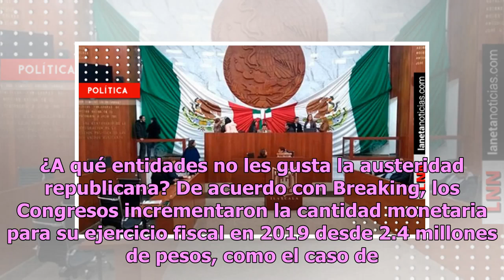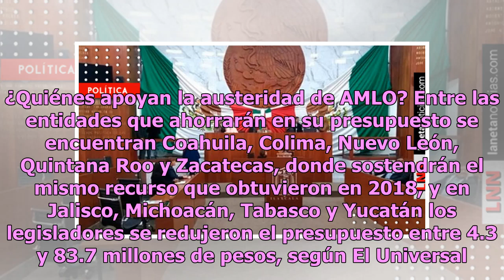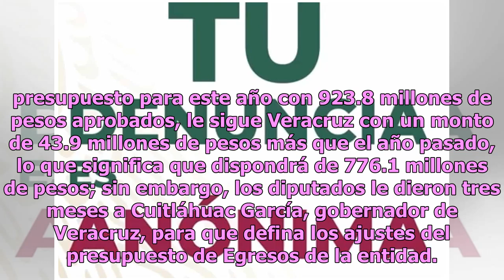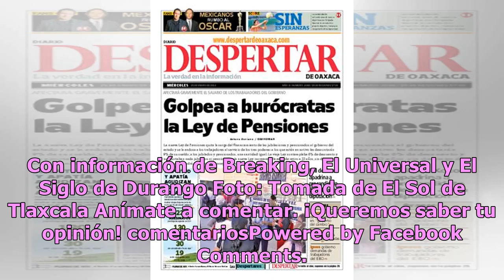¿Y la austeridad? Algunos Congresos locales la ignoran y siguen en la gastadera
Aunque el presidente de México, Andrés Manuel López Obrador, ha promovido la austeridad republicana desde antes de ganar las pasadas elecciones, más de quince entidades federativas ignoraron la propuesta del mandatario y aumentaron su presupuesto. ¿A qué entidades no les gusta la austeridad republic...